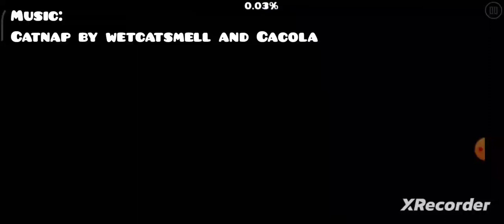"Ripple Wave" by Markyforce [100%] (Harder) | Geometry Dash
So trippy.

|} INFORMATION {|
Level: Ripple Wave
Creator: Markyforce
Star Rating: 7* (Harder) {Featured}
Worst Fail: 79%
Enjoyment: 10/10

|} MUSIC/SONG {|
Catnap by wetcatsmell and Cacola